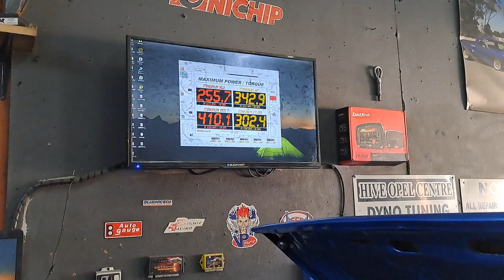h. o c performance tuned fox makes some impressive power figures on pump fuel daily driven (4)